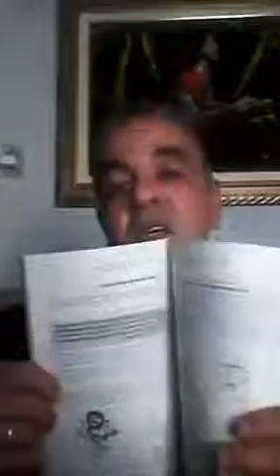Gestão de Contratos em empresas Nacionais e Multinacionais parte 2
Gestão Empresarial .